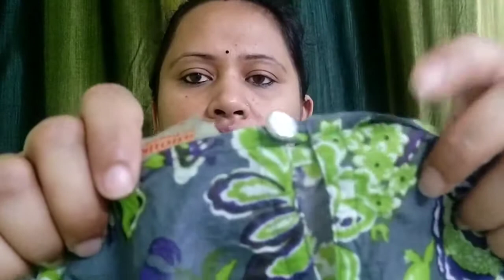shopping for summer kurta | summer kurta haul | online shopping haul | Bindu sharma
Hello Everyone!
THANKYOU. LOTS OF LOVE!